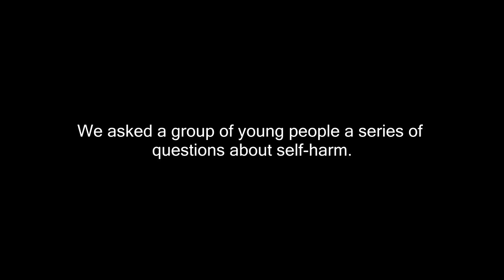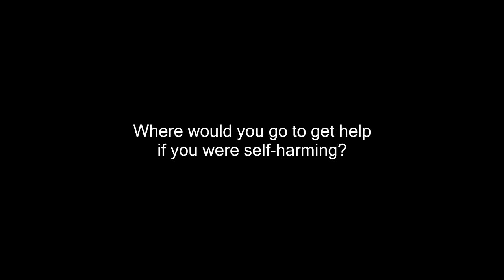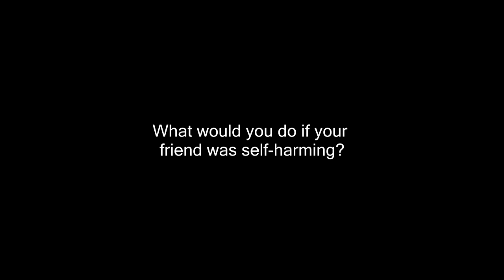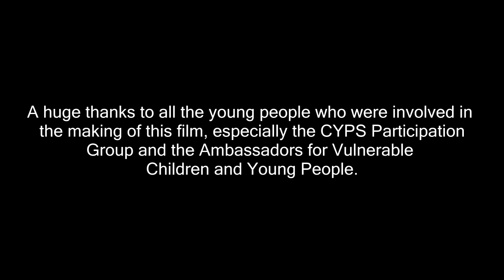Beyond Fed Up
This short film was produced for Gloucestershire County Council & CYPS Participation Group in April 2015.

Self-Harm: A Young Person's Perspective.

"We asked a group of young people a series of questions about self-harm.  Here are some of the responses we received."

My email is listed on this channel, or use my